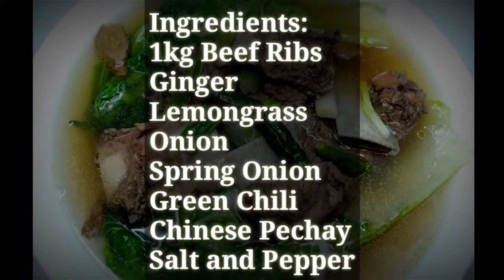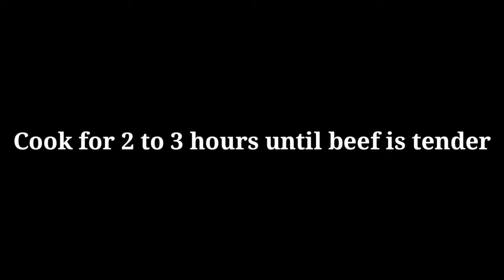Nilagang Baka Recipe | Beef Ribs Soup | Filipino Food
We will share with you How to cook nilagang baka. This is a Filipino beef soup. Beef is made tender by booking it for 3 hours or more. In this recipe we used beef ribs but you can also use beef meat or bones depending on your preference.